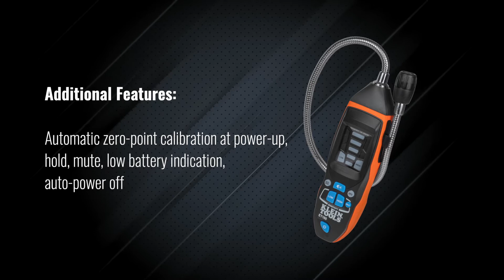Klein Tools Refrigerant Gas Leak Detector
Klein Tools’ ET160 is an easy-to-use Refrigerant Gas Leak Detector that provides audible and visual alarms in the presence of CFCs, HFCs, HCFCs, and blends. Detect as low as 100 ppm of common refrigerant gases. Features automatic zero-point calibration, hold, mute, and low battery indicator.

- Refrigerant gas leak detection of CFCs, HFCs, HCFCs, and blends from 100 ppm to 3000 ppm
- 18-Inch gooseneck probe for easy access around equipment
- Visual and audible alarms increase with refrigerant gas concentration
- High (100 to 1000 ppm) and low (200 to 3000 ppm) levels of sensitivity settings; based on R-134A
- Automatic zero-point calibration at power-up, hold, mute, and low battery functions
- Auto-power off after 10 minutes of inactivity to conserve battery
- Conforms to EN14624:2020 testing
- 6.6-Foot (2 m) drop protection
- Includes 4 x AAA batteries, storage pouch, and instructions